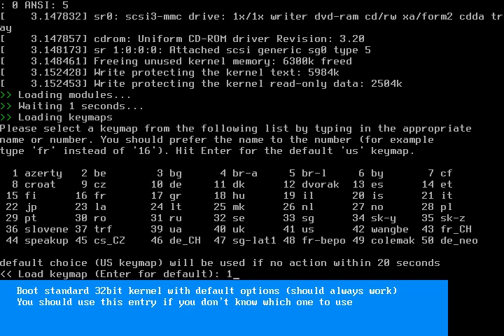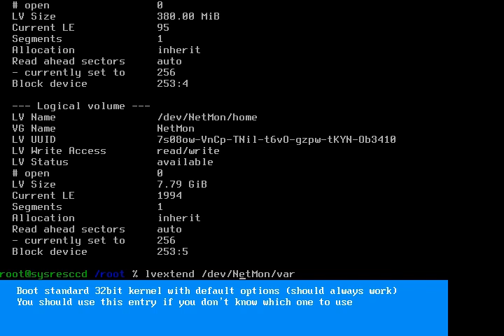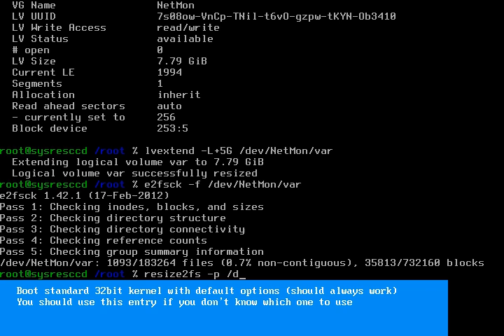NetMon Movie lvm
Nous allons voir comment agrandir un volume logique sous Debian 6